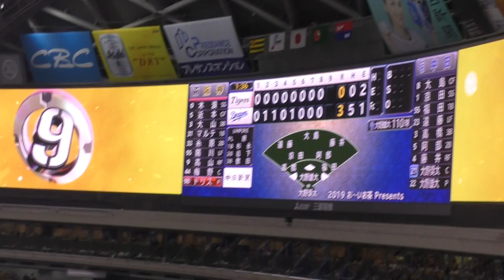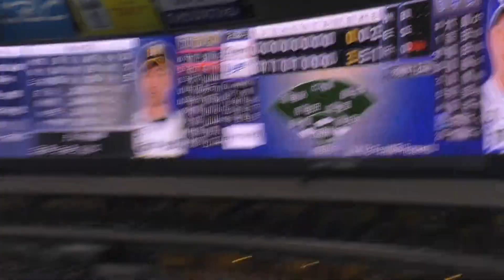客席から見た 大野雄大ノーヒットノーラン 9回表の投球 2019年9月14日(土) 中日 - 阪神 23回戦